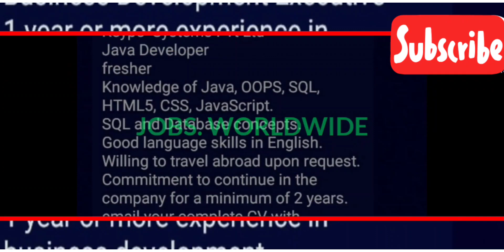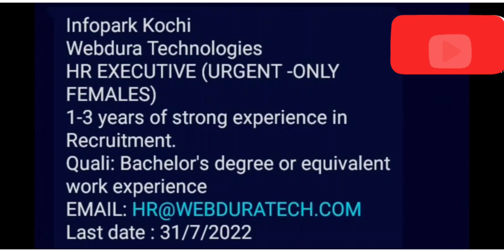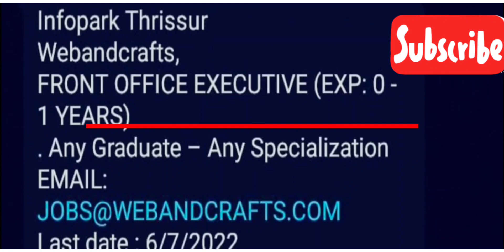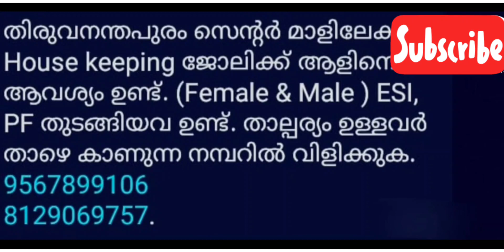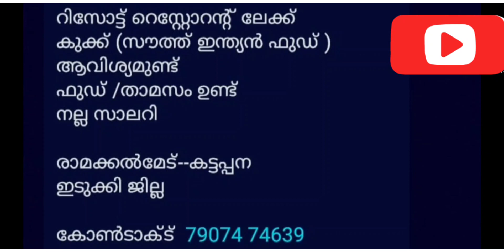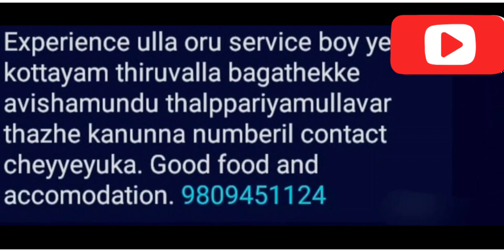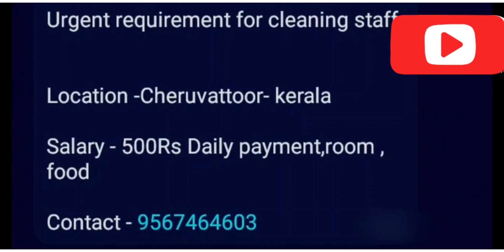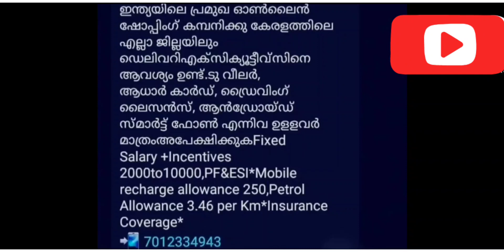Job vacancy 2022/Job vacancy 2022 malayalam /kerala job vacancy/JOBS.WORLDWIDE/job vacancy Malayalam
topics covered
Kerala
Kerala news
Kerala psc
Kerala job
Job vacancies in kerala Malayalam
Job kerala
Job
Part time job at home
Job target
Job vacancy
Dca computer course job
Online job
Government job
New job
Jobs
Govt jobs 2021
Steve jobs
Typing jobs from home
Online jobs